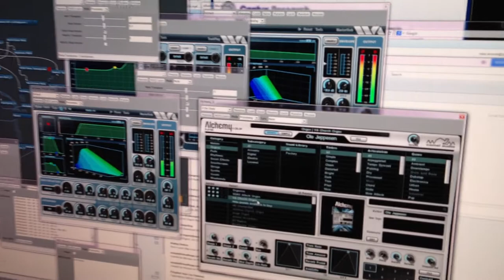ecorderpipeorgan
Played using the new eCorder soprano MIDI recorder by Cantux Research on Alchemy (using the VA Church Organ program)